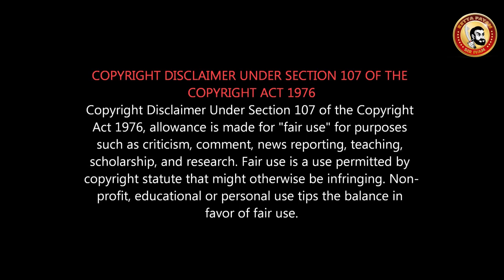Game Over Review | Suttu Pidikka Utharavu & Nenjamundu Nermaiyundu Odu Raja Review - எது மொக்க?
வந்ததில் ரெண்டு மொக்க...ஒன்னு சூப்பர்...

1. Game Over review | Taapsee Pannu | Ashwin Saravanan - HIT
2. Suttu Pidikka Utharavu review | Mysskin | Suseenthiran | Vikranth - movie is ok
3. Nenjamundu Nermaiyundu Odu Raja Review | Rio Raj | Karthik Venugopalan - movie is ok